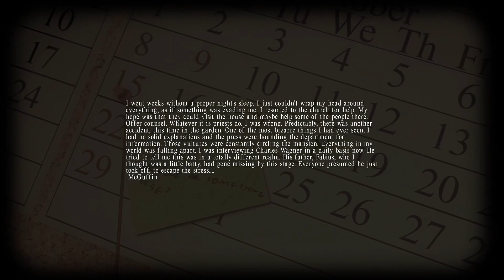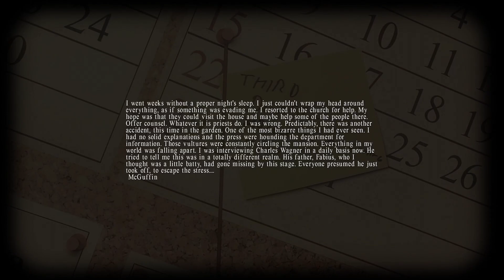Let's Play: Lucius - Ep #5: Family Ties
Blood runs thicker than water, but runs nonetheless